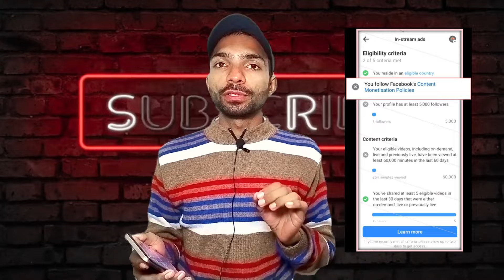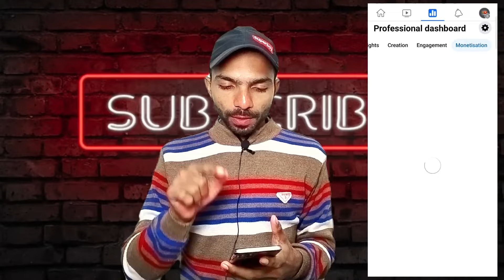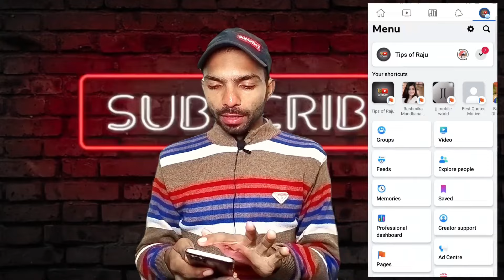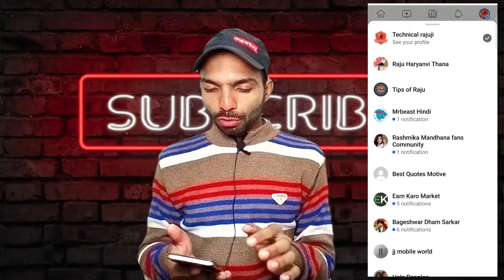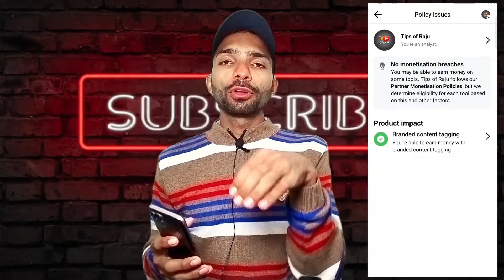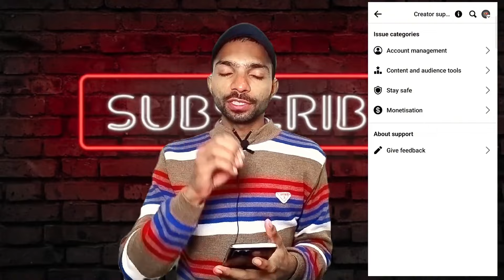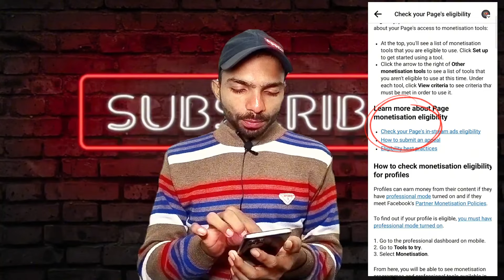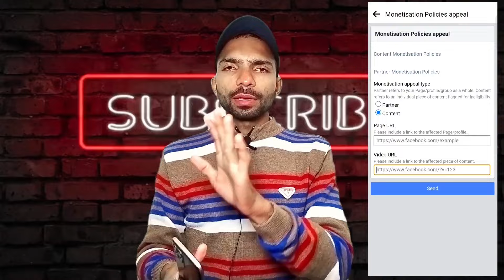facebook content monetization policies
Solve: you follow facebook content monetization policies | Content monetization policies facebook

Telegram channel :- 1. Offer zone 2.0 edition
BUSINESS INQUERY :-- dhaniyaraju1
My Equipment--
Boya Mic M1
Tripod For Phone

YOUR QUERY
how to solve facebook content monetization policies,content.
monetization policies.

tipsofraju techopenmind Tech open mind tipsofraju human metapneumovirus hmpv china
hmpv